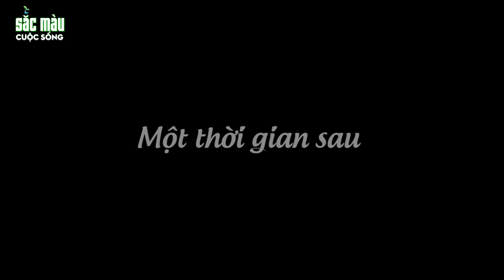🥚🥚🥚 NHẶT TRỨNG ĐEM BÁN | PHIM HOẠT HÌNH | TRUYỆN CỔ TÍCH | HOẠT HÌNH HAY | SẮC MÀU CUỘC SỐNG 2022